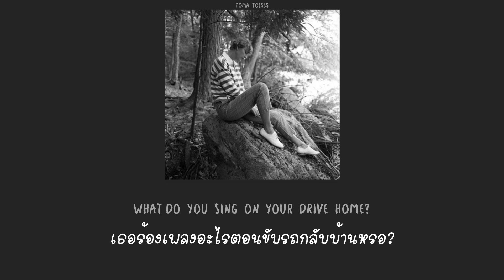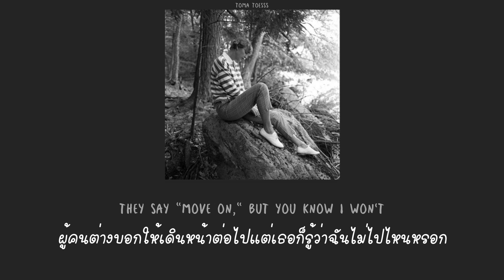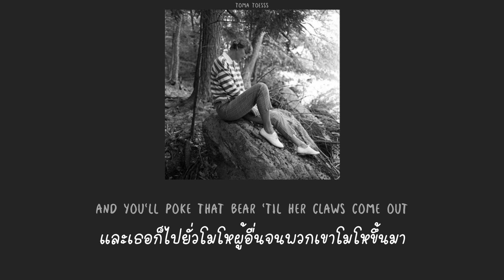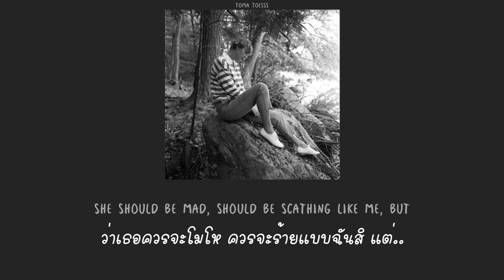Taylor Swift – mad woman (THAISUB) แปลไทย